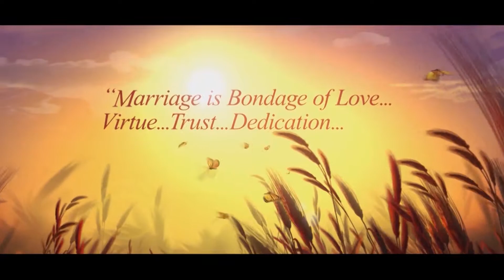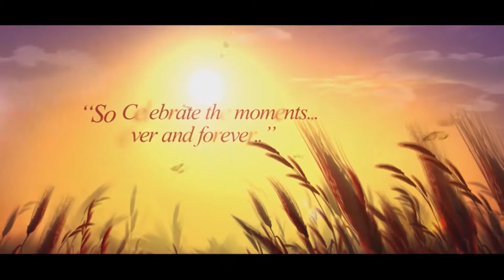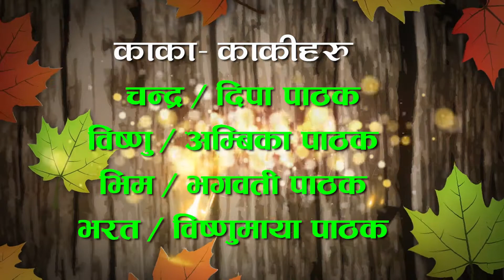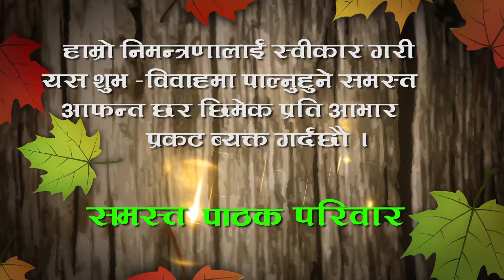Rita Weeding part one